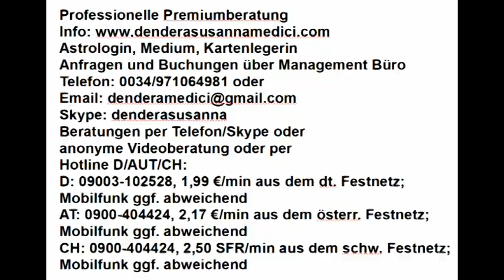Tagesgeheimnis: 28.03.2018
Astrologische Beratung: 250.-€/h
Mediale Beratung: 250.-€/h
Kartenlegen: 100.-€/h
Alternativ:
Hotline:
Bankverbindung:
Banco Sabadell
IBAN: ES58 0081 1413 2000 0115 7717
BIC: BSABESBB
Inhaber: Dendera Susanna Medici
Buchungen und Anfragen über das Management Büro:
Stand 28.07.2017